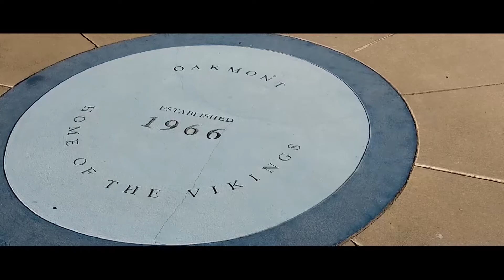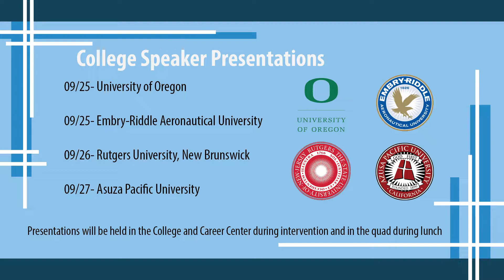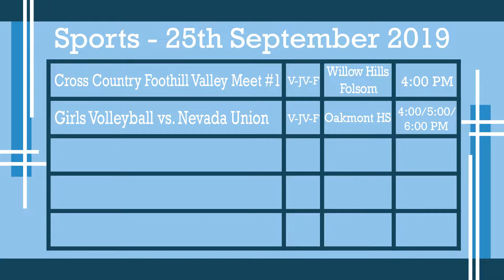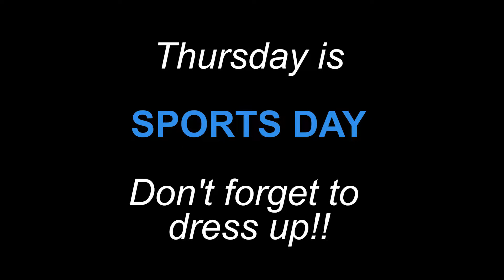Oakmont Student Bulletin 9-24-19